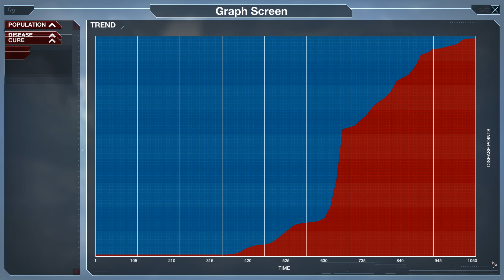העוזר הקטן של סנטה - Plague Inc: Evolved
מגפה גיימפליי ובסדרה הזאת של Plague Inc: Evolved אני יראה לכם את המשחק מההתחלה ועד לסוף כולל כל המשימות.

בפרק הזה כל העולם נהיה קר ואפל, הממשלות החליטו לאסור על השמחה, האם נצליח לשמח את כולם?.